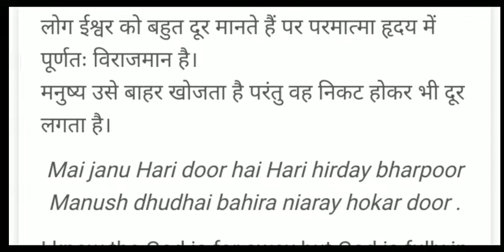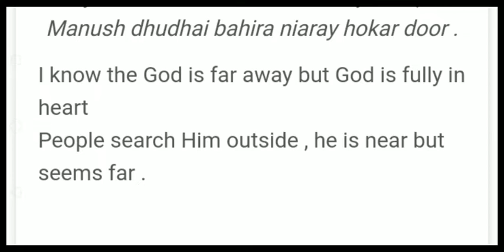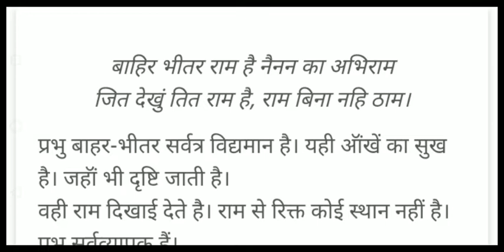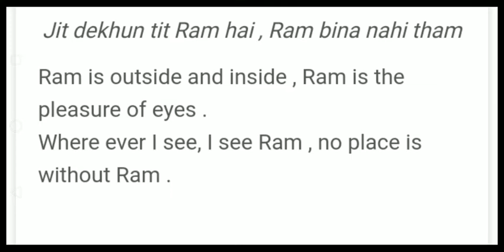बाहर भीतर राम है नैनन का अभी राम